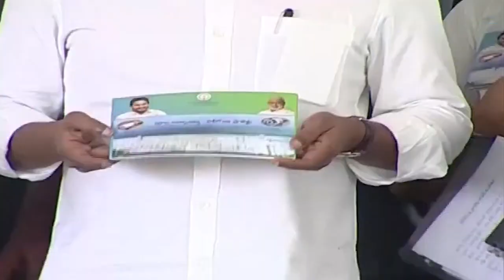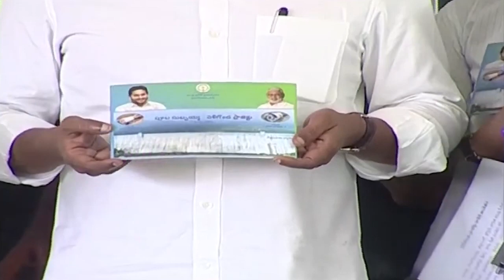బాలినేని శ్రీనివాసన్న నాకేబినెట్ లో కాబోయే మంత్రి | CM Jagan Announce Minister Post to Balineni | FR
Thank you for your support to "Filmy Rulz" channel🙏

Promotional Events & for much more Entertainment related Gossips Please Follow 'Filmy Rulz' YouTube channel..